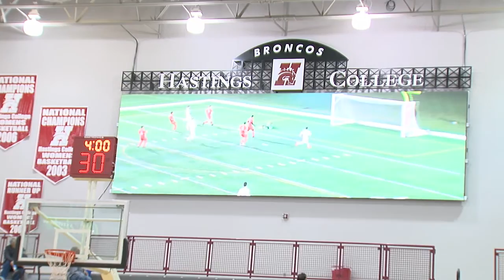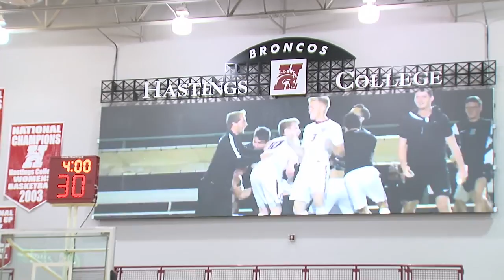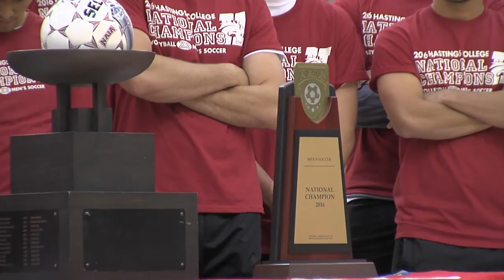Hastings College Champions x2 Celebration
The Bronco Women's Volleyball and Men's Soccer Team both won the national championship on the same day! Here's a look at the celebration in Lynn Farrell Arena celebrating this historic event.